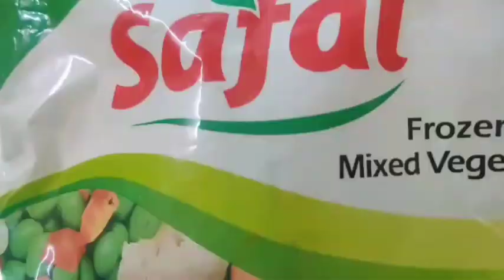howtomake Mix Veg Stuffed Capsicum | भरवां शिमलामिर्च | Crispy Stuffed Capsicum | Rani's Kitchen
Hi Friends! Today I am sharing with you a very tasty recipe with you which you can enjoy at home with easy and simple steps.
Rani's Kitchen brings you an absolutely delectable, eye appealing, appetizing recipe that will surely delight your guests. It's called the 'Stuffed Capsicum' or 'Bharva Shimla Mirch' which is not only a unique starter but it will also add a variety to your regular starter recipes.

Ingredients:

5 capsicums
coriander leaves
1/2 tsp red chilli powder
1 tbsp red chilli sauce
1/2 tsp sugar
100g paneer chopped
1 tomato chopped
1 Cup Corn
1 green chilli, finely chopped
1 tbsp garlic, finely chopped